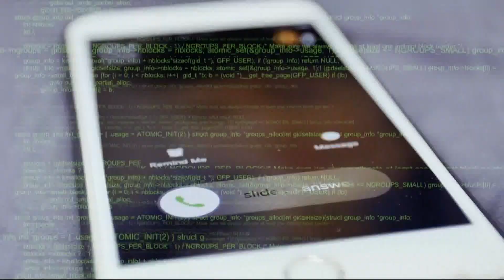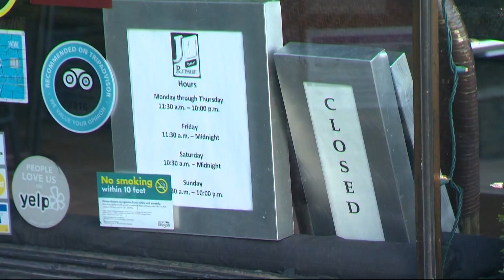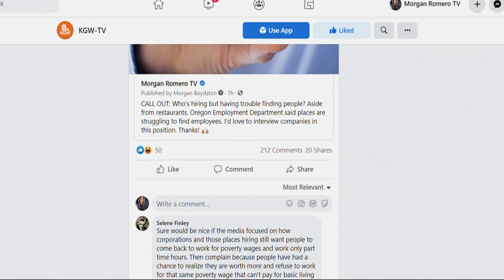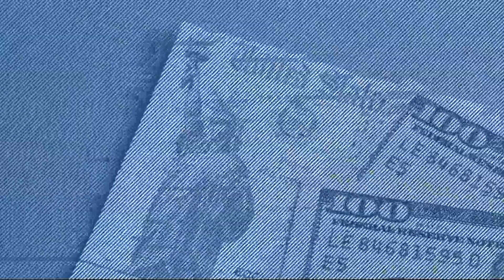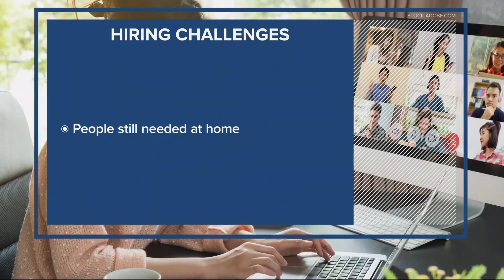Top Stories: 11 p.m. 5-11-21